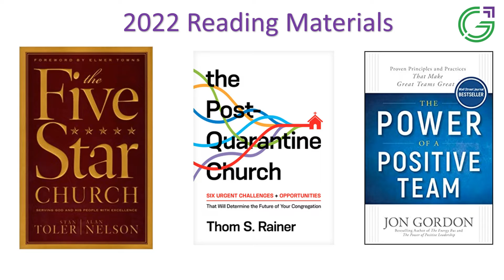August 28, 2022 - Greater Grant Weekly Video Announcements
Watch Our August 28, 2022 - Greater Grant Weekly Announcements. Join us every Sunday at 10:30am in person at Greater Grant Memorial AME Church 5533 Gilchrist Road Jacksonville, FL 32219, Facebook or Youtube.